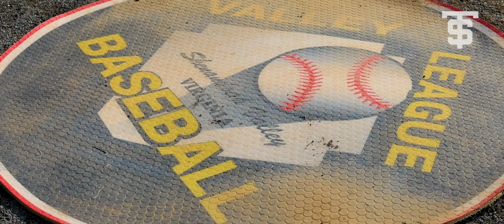HIGHLIGHTS: Tom Sox at Cavaliers (South Championship, Game 2)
The Tom Sox defeat the Cavaliers 8-1 to force a game three on Sunday.